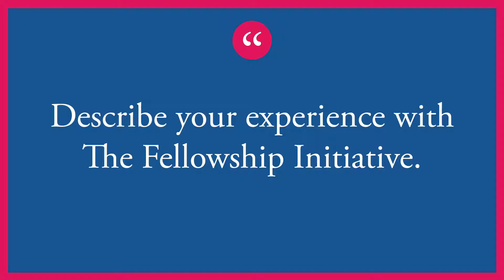TFI & MENTOR Interview: Veronica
Veronica is one of over 200 JPMorgan Chase & Co. employees who volunteer as mentors and coaches to high school students in The Fellowship Initiative (TFI), a college and career readiness program created by the firm for young men of color in Chicago, Dallas, Los Angeles, and New York City.